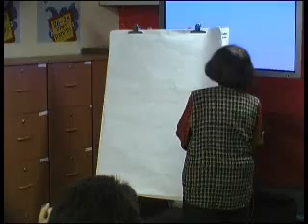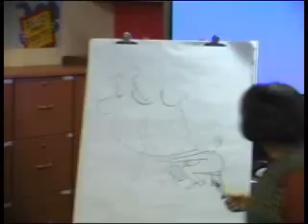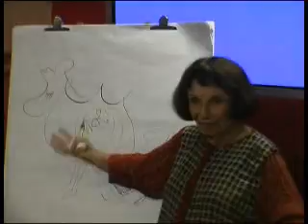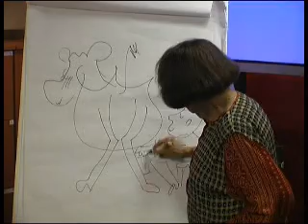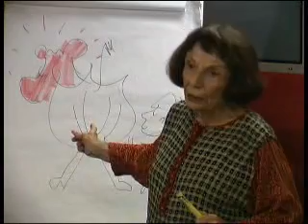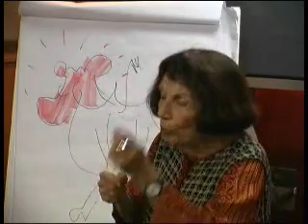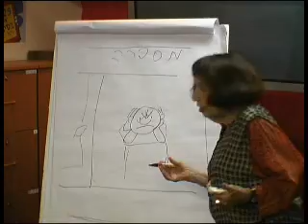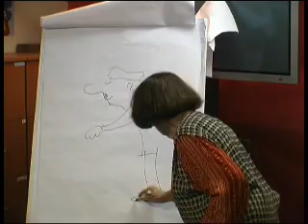פרידל שטרן בפסטיבל לאנימציה, קומיקס, וקריקטורה - חלק 1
פרידל שטרן (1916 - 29 באוקטובר 2006) היתה קריקטוריסטית ומחלוצות התחום בישראל.
פרידל שטרן נולדה בלייפציג שבגרמניה בשנת 1916. עלתה לארץ ישראל בשנת 1936. בימי מלחמת העולם השנייה נמנתה עם מתנדבי היישוב לצבא הבריטי. פעלה במשך עשרות שנים, החל מתחילת שנות ה-50, כקריקטוריסטית בעיתונים מובילים כ"דבר", "דבר השבוע" ו"לאשה, כמאיירת ספרים וכמורה שהעמידה דורות של תלמידים בבית הספר לאמנות בצלאל. הקריקטוריסט מישל קישקה תיאר אותה: "פרידל הייתה מורה מאוד קשוחה אבל קריקטוריסטית שובבה, אנינת טעם ובעלת חוש הומור".
שטרן חתמה על הקריקטורות שלה בכינוי "פרידל", ובציור של מעין כוכב, (בגרמנית - "שטרן"). היא התמקדה בקריקטורות העוסקות בנושאים חברתיים, ובתיאורים הומוריסטיים של חיי היום יום. הקו הגרפי שלה היה דינמי וציוריה שפעו אופטימיות, משולבת באירוניה עצמית. במהלך הקריירה שלה נמנעה מעיסוק בנושאים פוליטיים.
במשך שנים רבות הייתה אישה יחידה שפעלה בתחום הקריקטורות בישראל. זוכת פרס דוש לקריקטורה לשנת 2004.